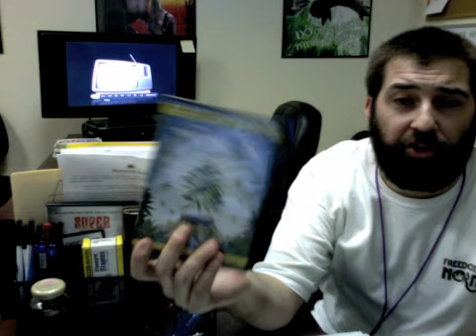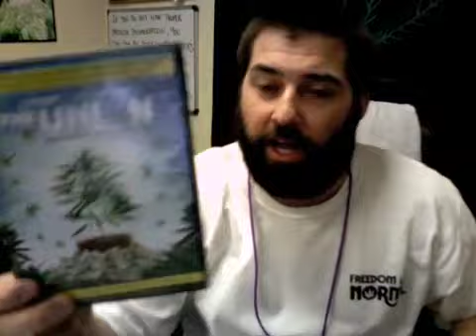03Aug09-Great movie, The Union!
Today's Dose is about the movie "The Union" and about upcoming digi billboard and scheduling for MCCNV.